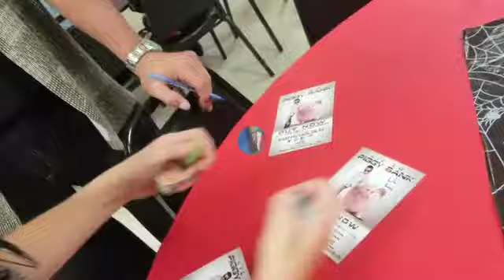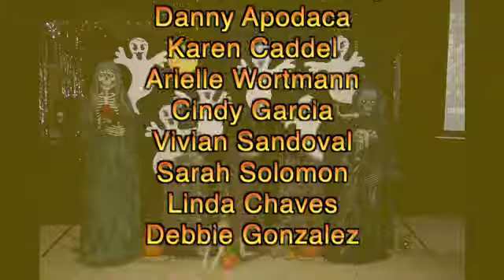Moose Lodge Halloween Party 2018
Halloween Fun with Mrs. Books! Guest appearance by Lil Lu!

A debut of Mrs. Books new song 'The Monster Dance'.

A GREAT time was had by all kids and families!